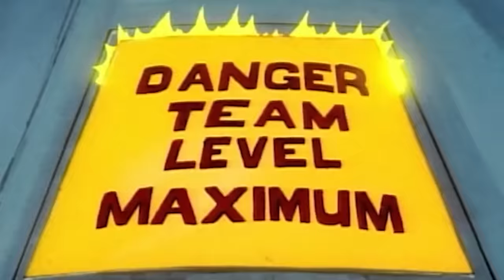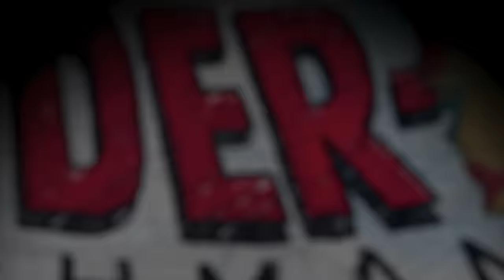X-Men 97 Teaser Trailer 2024: Spider-Man Episodes and Black Panther Series - Marvel Breakdown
X-Men 97 Trailer 2024. Spider-Man Freshman Year Teaser 2024, Friendly Neighborhood Spider-Man, Daredevil Crossover, Doctor Strange, Green Goblin Episodes & Black Panther Series 2024 Teaser

Convering Marvel X-Men 97 Trailer and X-Men The Animated Series Easter Eggs. Wolverine, Cyclops, Storm, Jean Grey, Magneto Return. X-Men 97 Episode 1 Breakdown and what happened after X-Men Animated Series Ending. How Deadpool 3 and 838 Universe are based on X-Men The Animated Series. Marvel 2024 Animated Series Teasers. Spider-Man Freshman Year Teaser Trailer. Now renamed to Friendly Neighborhood Spider-Man, Daredevil, Doctor Strange Return. Norman Osborn Green Goblin. And Black Panther Eyes Of Wakanda Teaser 2024.

More new footage and easter eggs. Hugh Jackman Wolverine Returns, MCU Wolverine Explained. How they're bringing Ryan Reynolds Deadpool and Wolverine into the MCU. Avengers 6 Secret Wars Teaser and the future of Wolverine and X-Men in the MCU. There will be more funny Deadpool vs Wolverine videos, Ryan Reynolds Hugh Jackman videos that they make in between movies.

Lots more Marvel Trailers coming Avengers 5 Kang Dynasty Trailer, Avengers 6 Secret Wars Trailer, Thunderbolts Trailer, Captain America 4, X-Men 97 Trailer. Deadpool 3 Wolverine Trailer and more Fantastic Four Teaser videos!

I'll do more Deadpool 3 videos soon! My What If Season 2 Episodes will start next week!